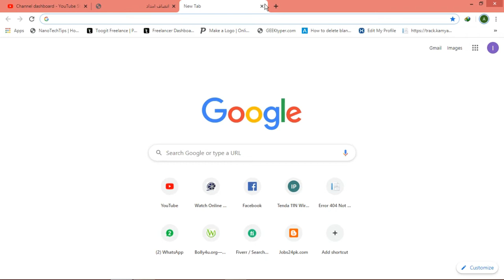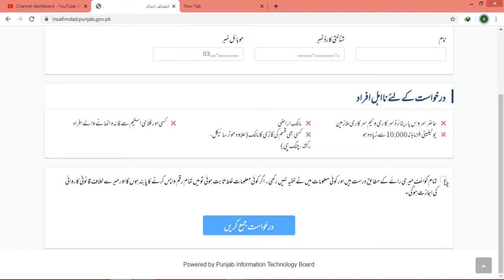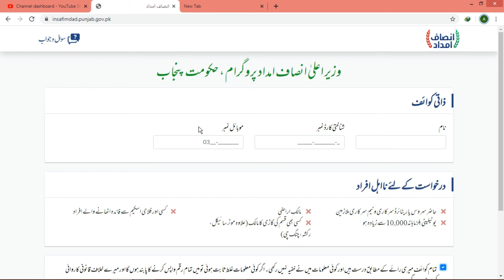Insaaf Imdaad Relief Package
Dear Viewers